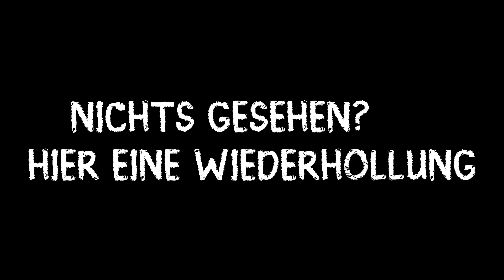5 gruselige Geistervideos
Heute habe ich für euch 5 Geistervideos. Viel Spaß!

Die meisten Bilder und Videos, die in meinen Videos verwendet werden, sind nicht mein Eigentum und unterliegen dem Creative Commons.

Scary Horror Music - Composed By Rajat Tiwari

schönen Tag und gute Nacht.